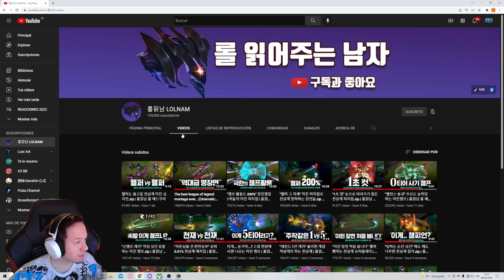🔴 Knekro REACCIONA a "Best League of Legends montage ever" 🔴 | 04-02-22 @KNekroGamer ​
Reacciono a las mejores jugadas de league of legends mientras ceno.